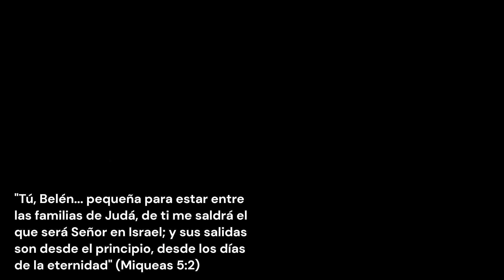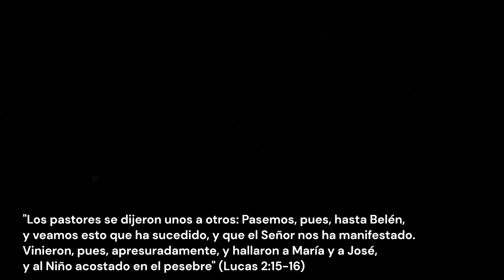Tú, Belén | Miqueas 5:2 | Historia de la Navidad